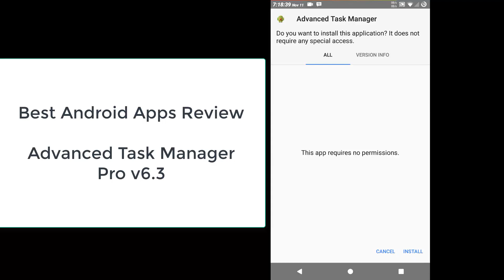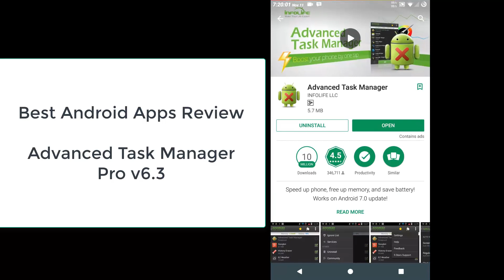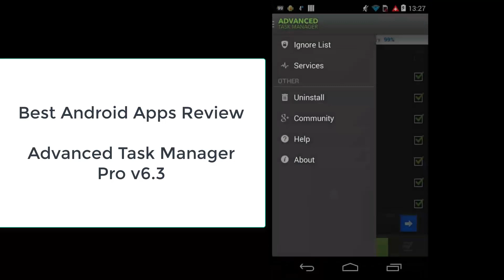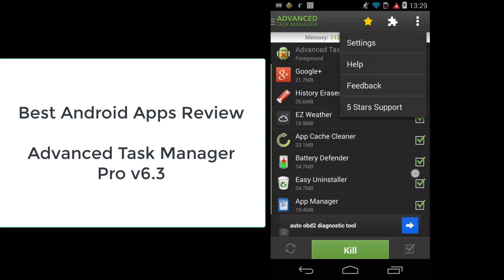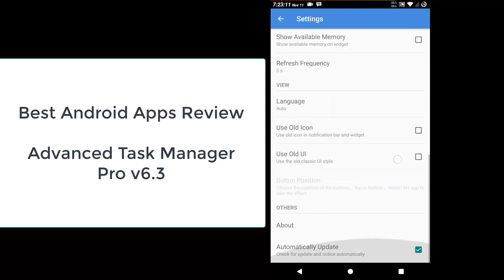Review Android Apps, Advanced Task Manager Pro 6.3